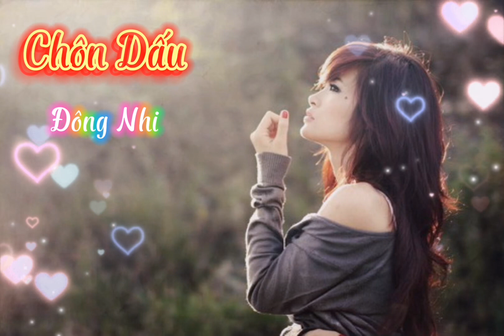Chôn Dấu - Đông Nhi